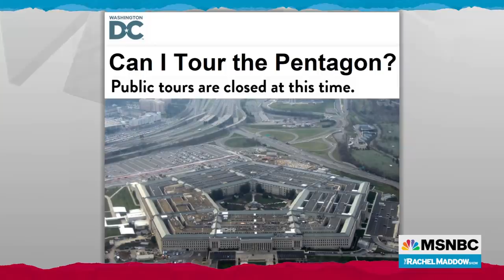Pentagon All Ears For Ideas On How Bunny Penetrated Security To Access Inner Courtyard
Alex Wagner reports on the mystery surrounding the discovery of a rabbit in the inner courtyard of the Pentagon, an impenetrably secure space inside one of the world's most secure buildings.